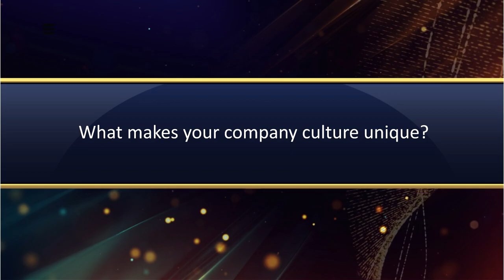Cyber Security Company of the Year 2022 (Over 150 Staff) - Waterstons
Our latest video interview showcases the remarkable journey of Waterstons, the Cyber Security Company of the Year 2022– Over 150 Staff winner, offering an intimate glimpse into the moments that defined their success.

Discover the passion, the dedication, and the challenges they overcame to reach the pinnacle of success. 🚀 This is a tale of inspiration that reminds us all that with determination and hard work, greatness can be achieved.

Celebrate your achievements and contributions in the Cyber Security industry by being part of the Cyber Security Awards 2023. Submit your applications now!